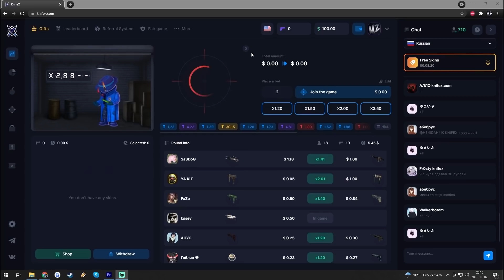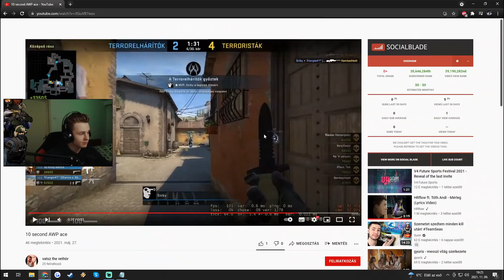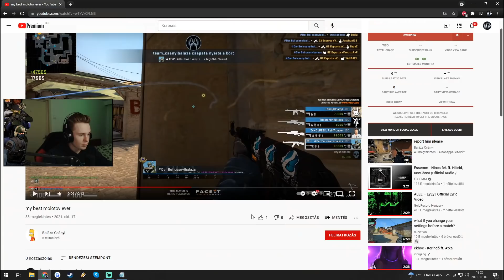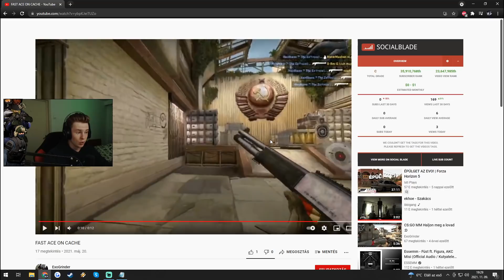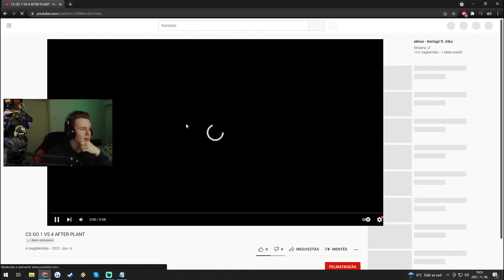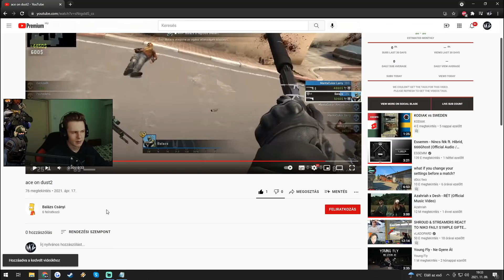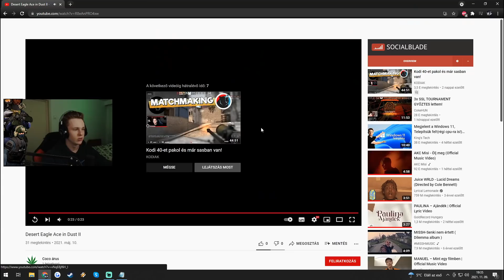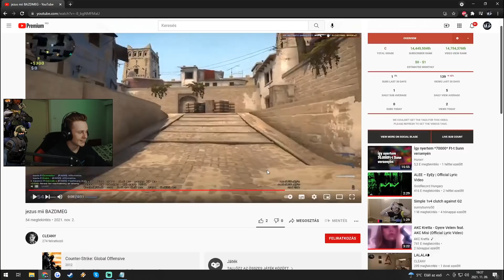A LEGGYORSABB MAGYAR ACE! ▶ Magyar CS:GO Ölések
💲 Kód: mzolee
⭐ Az első 100 ember aki használja a kódot, $0.20-ban részesül! :)
- 6SFQgMYDNxJlk4